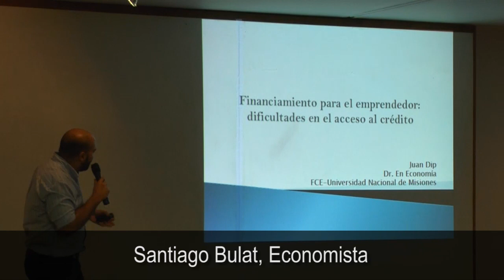Charla sobre emprendedurismo en Posadas